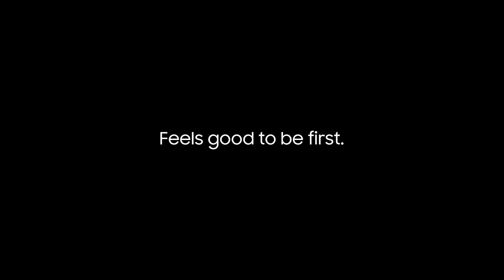The new Galaxy Note20 in 5G? Yaasss.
If you were first to the Fab 5, you’ll want to be first to download new episodes. Get hyperfast Netflix downloads with the new Note20 5G.